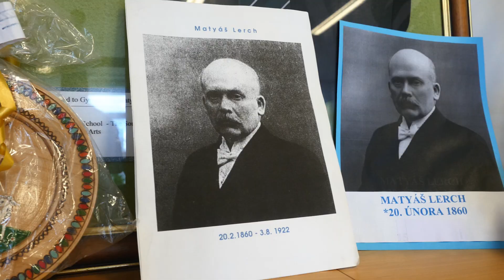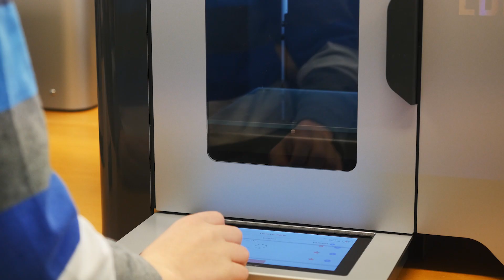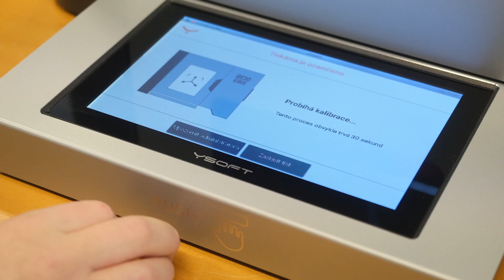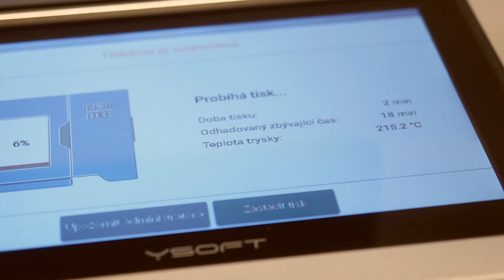Případová studie využití YSoft be3D eDee na Gymnáziu Matyáše Lercha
YSoft be3D eDee je řešení pro intuitivní a zároveň plnohodnotné využití 3D tisku ve školách. Zkušenost s ním mají například i žáci a učitelé Gymnázia Matyáše Lercha v Brně.